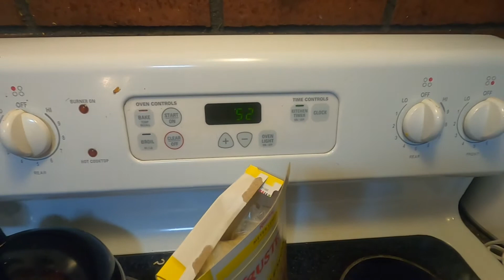Surprising my mom with dinner!!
Snap: @adorableyme